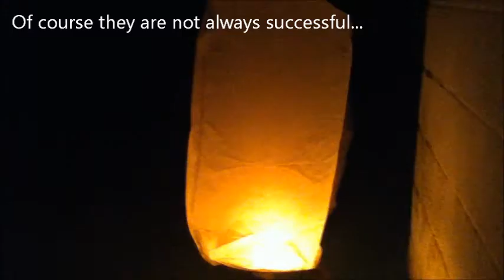Chinese Lantern Fun and Fail